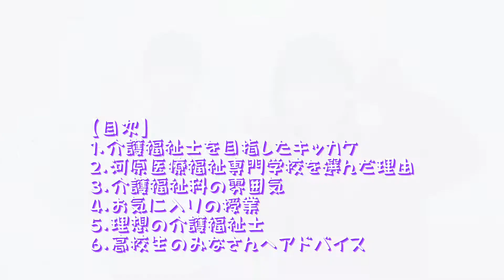在校生に聞いてみた「介護福祉士」を目指したキッカケ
一人ひとりの生活を支え、前向きな人選へのサポートをする「介護福祉士」。
介護福祉科のふたりにインタビュー。在校生の生の声を聞いてみました。

人に寄り添い、ありがとうの言葉を間近で感じることができる、介護福祉のお仕事に興味のあるみなさん、ぜひご覧ください。

 📝目次📝
00:00 オープニング
00:08 介護福祉士を目指したキッカケ
00:33 河原医療福祉専門学校を選んだ理由
01:04 介護福祉科の雰囲気
01:53 お気に入りの授業
02:20 理想の介護福祉士
02:55 高校生のみなさんへアドバイス

 ✲ﾟ*：*ﾟ✲ﾟ*：｡✲｡： *ﾟ✲ﾟ*✲ﾟ*：*ﾟ✲ﾟ*：｡✲｡： *ﾟ✲ﾟ*✲ﾟ*：*ﾟ✲ﾟ*：｡✲｡： *ﾟ✲ﾟ*✲
‹他にも！›
 ・オープンキャンパスでは、様々な体験授業を通じて学科を知ることができます🍀

・体験授業後は個別ガイダンスを行います！
　奨学金や学費、入試など個別で対応します💪

 ・土曜日を中心に実施していますが、平日でも対応可能です🌟
 ・来校以外にも電話やスカイプなど相談方法を選べます😳💕
 ・1時間程度の個別相談になります🎵

 河原医療福祉専門学校の案内パンフレットをご希望の方はこちら↓